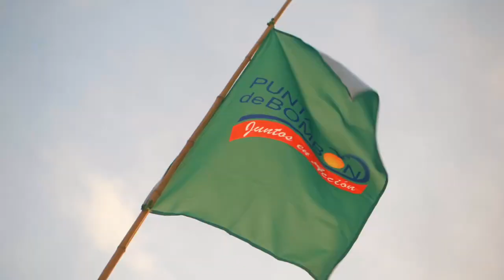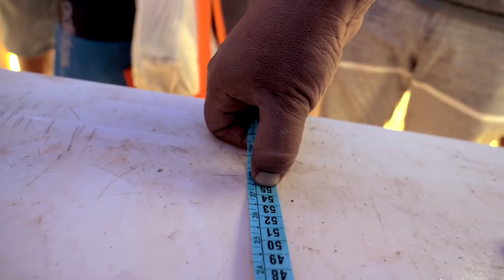8° Torneo de pesca deportiva y confraternidad PuntadeBombónCardones Arequipa 2019 fishing adventures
AGRADECEMOS SU PARTICIPACIÓN a este evento que cada fecha se convierte en su preferido gracias a los participantes asistentes y sobre todo a los Auspiciadores y el gran apoyo de la Municipalidad de punta de bombón nos vemos en otra nueva edición HASTA PRONTO